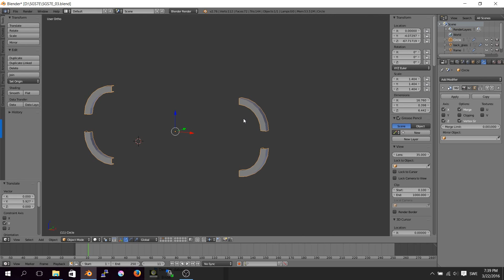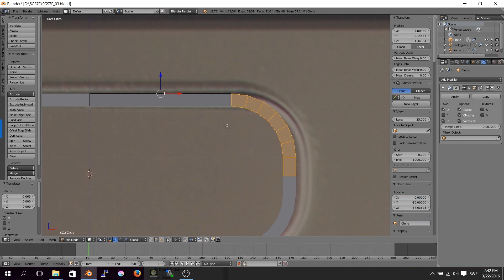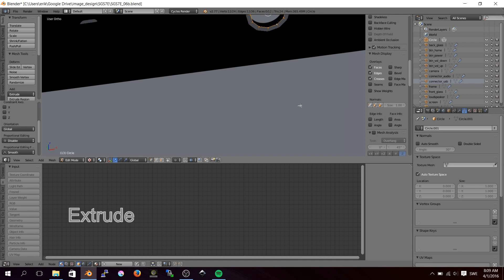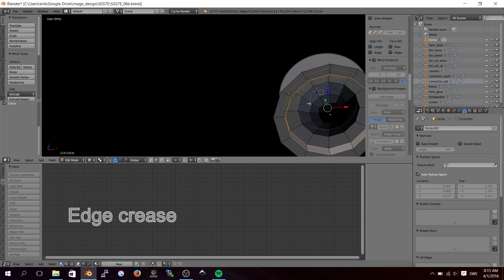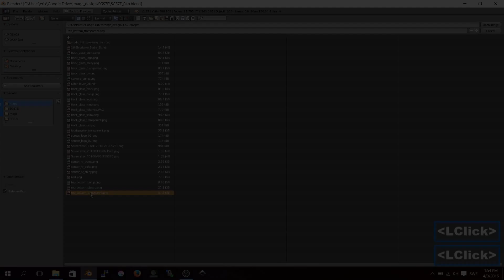Modeling a Samsung Galaxy S7 Edge in Blender - Part 2/3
This is a time-lapse of the modeling of a Samsung Galaxy S7 Edge smartphone.
This is part two out of three.

Free model?
Due to interest of the blend-file in my previous videos, I plan to post a link to the finished model (giveaway) if I get at least 10 likes (personal best for Blender video) for the videos in this series. :-)